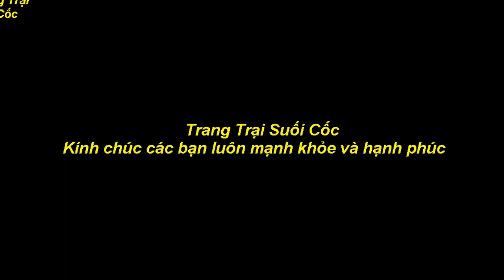thịt nướng đu đủ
nhậu thịt nướng đu đủ tại trang trại